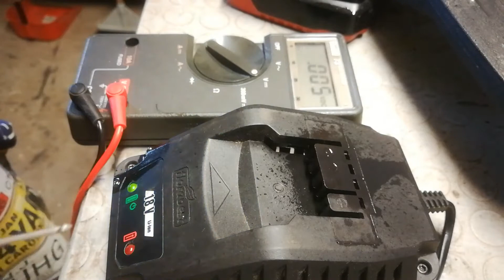91 --- Ripristino riparazione pacco batterie al litio non più in commercio - Repair battery pack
In questo video vediamo come ho riparato un pacco batterie di uno sfrondatore del marchio florabest, non più commercializzato in italia.
Oggi lidl si appoggia a parkside e quindi non si riesce più a trovare una batteria sostitutiva.
Visto che non mi piace gettare la spugna davanti alle difficoltà, e ancora meno buttare nella spazzatura macchinari che funzionano benissimo ho deciso di investire qualche euro in delle celle sfuse modello 18650 per provare a sostituire la cella rotta.
Sotto trovate qualche link ai prodotti che ho usato.

0:00 Sigla
0:18 Lo sfrondatore florabest non va...
1:05 Controlli sul carica batterie
4:03 Controlli sulla batteria
5:10 Test sulle singole celle
6:20 ECCO IL PROBLEMA
8:25 Come riconoscere celle litio 18650 di qualità???
9:20 Sostituzione della batteria KO
10:58 prova del 9 e test finale

Riattivante per contatti

Cella al litio 18650 di qualità

Multimetro tester di qualità

Multimetro tester "da combattimento"

Caricabatterie universale

Kit saldatura a stagno

Kit Diodi

Kit Diodi Zener

Kit Led vari

Kit resistenze

Kit Circuiti integrati sempre utili

Kit Regolatori di tensione

Kit transistor NPN PNP sempre utili

Kit transistor MosFet sempre utili